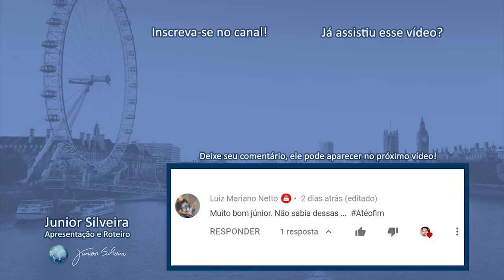8 PALAVRAS para NÃO usar mais em INGLÊS! Veja alternativas! | Junior Silveira